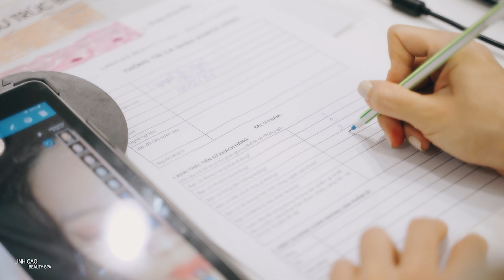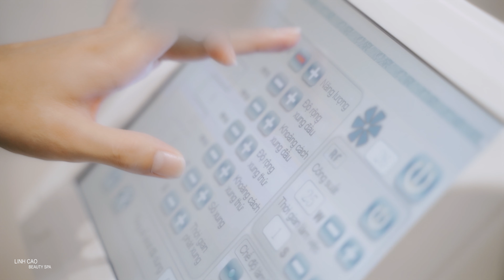BEAUTY SPA LINH CAO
CINEMATIC BEAUTY SPA